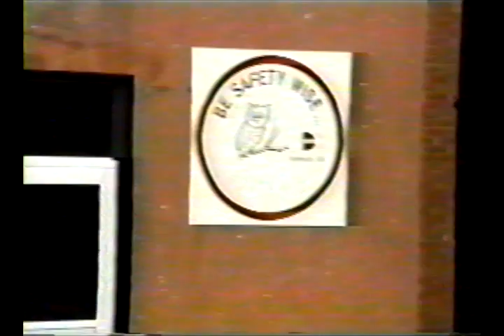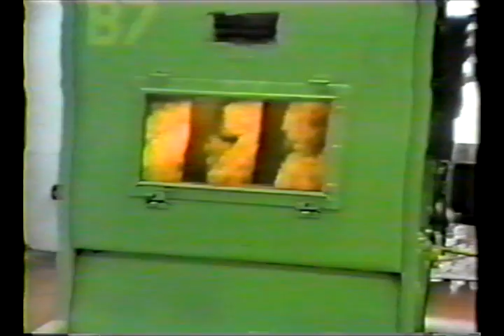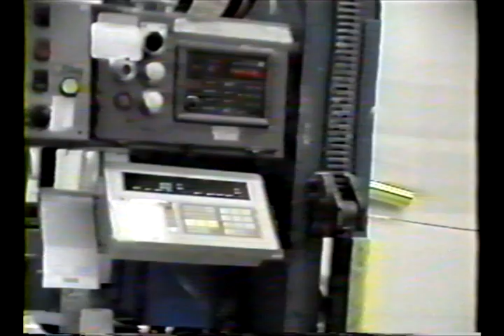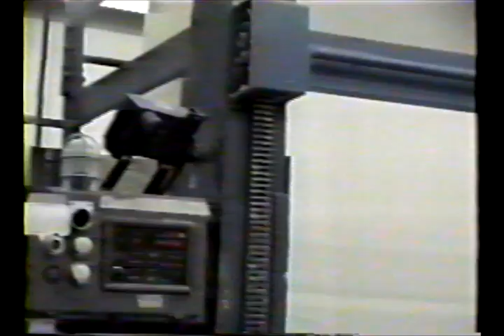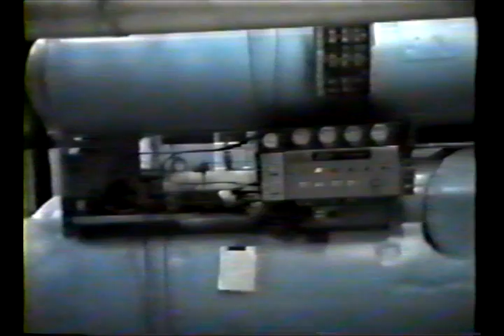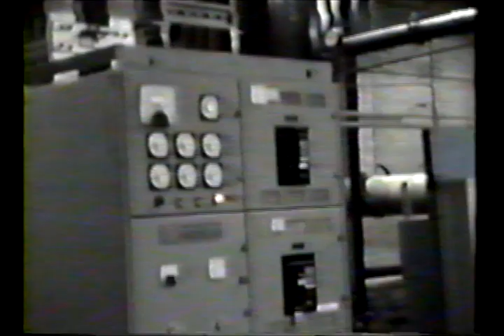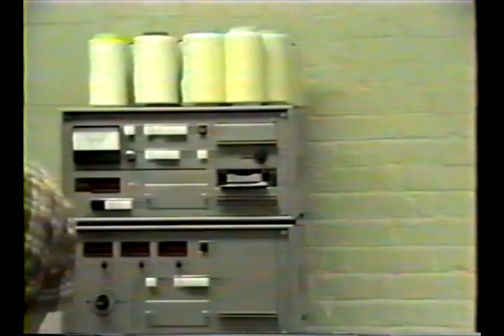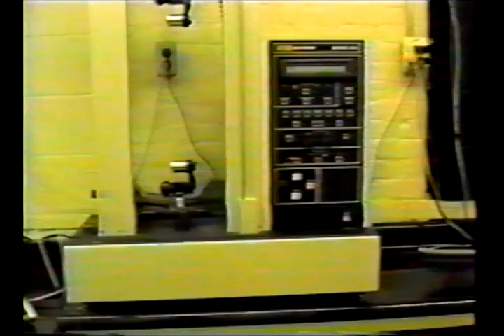Dominion Textiles (1991) - Tour & Interviews